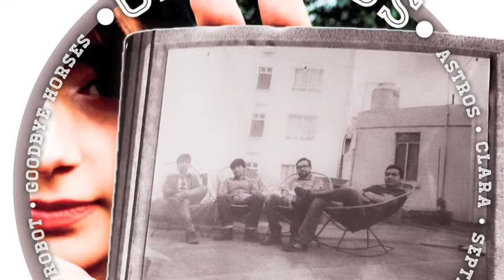Los Oblongos - Astros